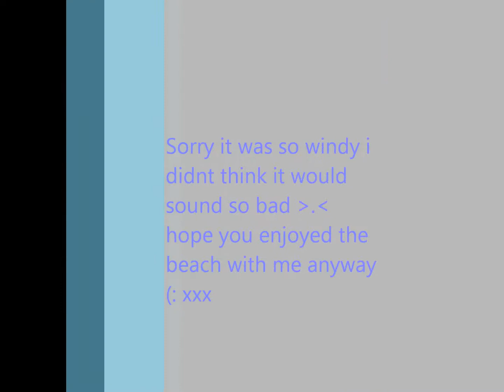To the BEACH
we went to the beach one morning for a walk along the pier, and so i brought you with me! (: i'll probably be here alot, its such a nice place to vlog (CAUTION: it was a freaking windy day i apologise ! oh and some guy photobombed my vlog! try and find him :p lol